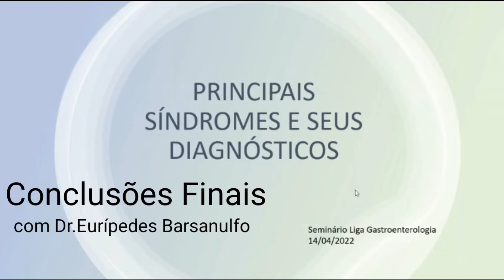LIAG e o final da palestra sobre síndromes em gastroenterologia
Seminário  Liga Acadêmica de Gastroenterologia

Dr. Euripedes Barsanulfo Medico Proctologista, Medicina funcional